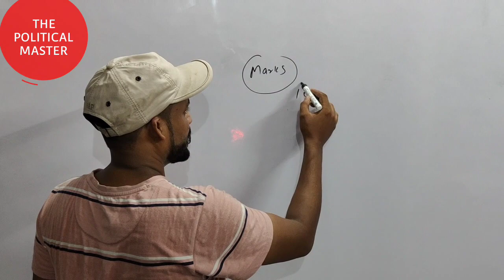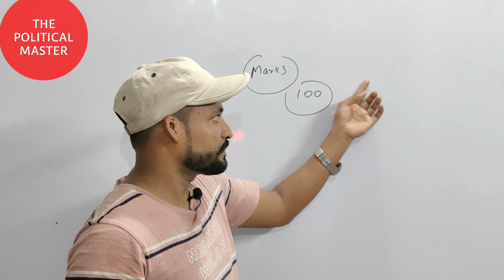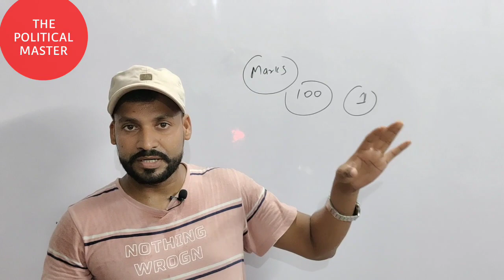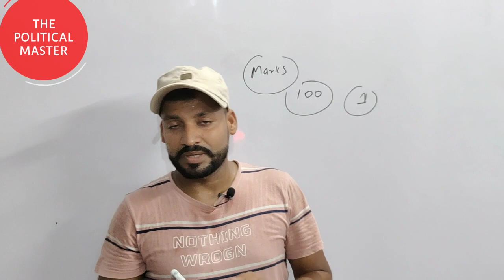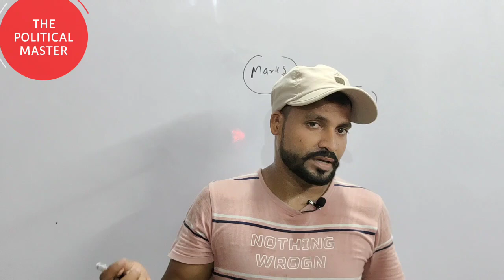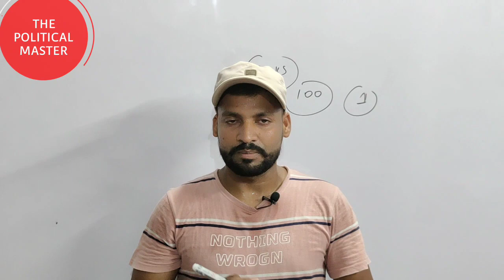Cbse Latest update Class 10/12 Unsatisfied candidate अगर आप ने ये कर दिया तो नंबर 100% बढ़ेंगे 🔥🔥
cbse Regional office big update
cbse exam controller
dr.syaam bhardwaj

cbse
cbse latest update about compartment exam
cbse unsatisfied candidate big news
cbse regional office latest news
छात्र एसोसिएशन
ncpcr latest update

cbse rechecking latest update
cbse re evaluation process
kaise kare re evaluation ke liye apply

cbse ऑफिस today
cbse se 5 swaal aaj